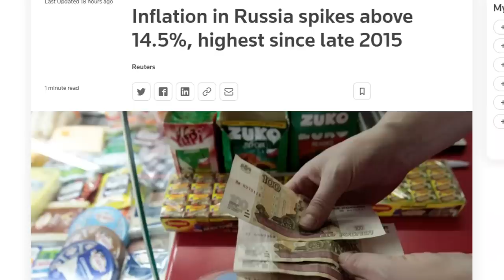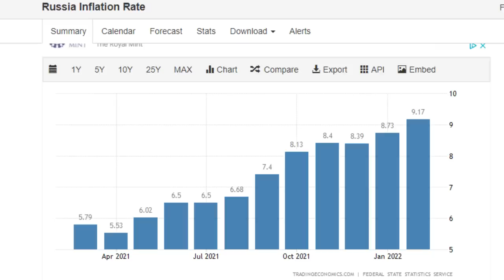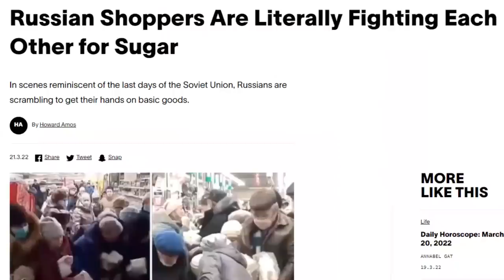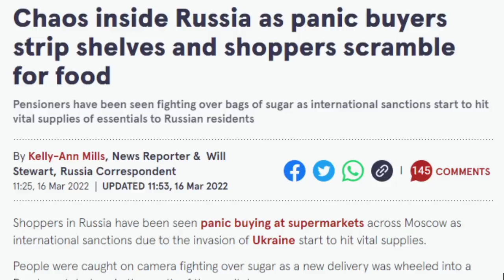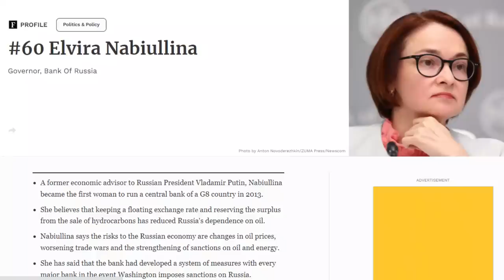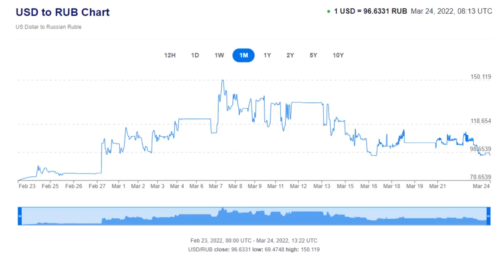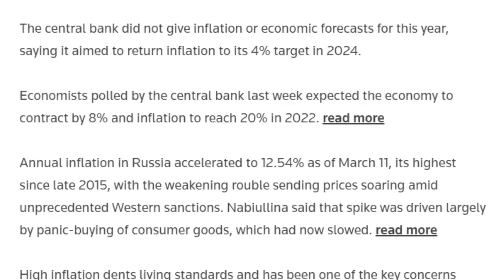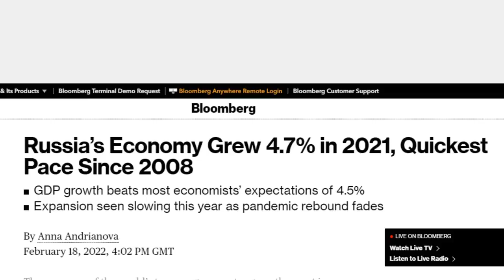RUSSIA - COLLAPSE of Russian Economy Has Started. SANCTIONS KICK IN, INFLATION RISING, GDP CRASHING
In this video I provide the latest news relating to the Russian Invasion of Ukraine. The latest INFLATION figures show that prices are now OUT OF CONTROL and rising 2% PER WEEK. The cost of basic food has risen dramatically since the start of the conflict and there are now SHORTAGES in Russia. The effect of the SANCTIONS is starting to hurt Russia and the latest GDP forecast for 2022 is a FALL of 8%. However if this War goes on much longer the impact will be SIGNIFICANTLY WORSE.

Chapters:
0:00 Intro
2:25 INFLATION
6:19 PRICE RISES & SHORTAGES
8:48 SANCTIONS
11:57 INTEREST RATES
14:02 RUBLE
17:45 OUTLOOK
20:59 SUMMARY & CONCLUSION